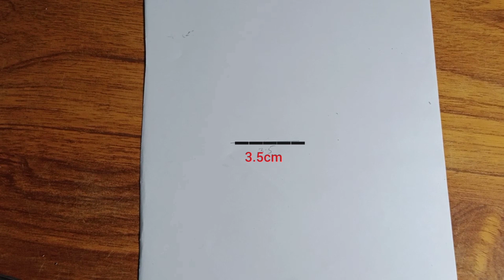A girl face _ Pencil sketch for beginners || How to draw _ step by step || Drawing Toturial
___________ Music __________

thankyou 😊